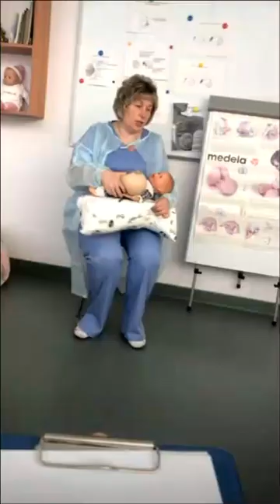Саша Артемова с дочкой выписались из роддома ))